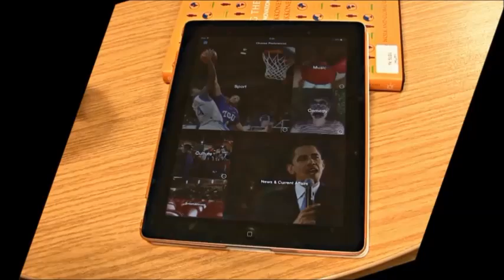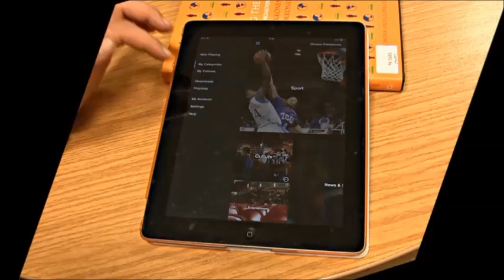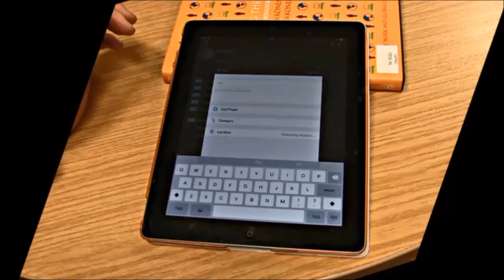Audioboom App tutorial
This video explains the basics of the Audioboom App and how it can be applied within higher education.

Audioboom allows you to create and share your own podcasts